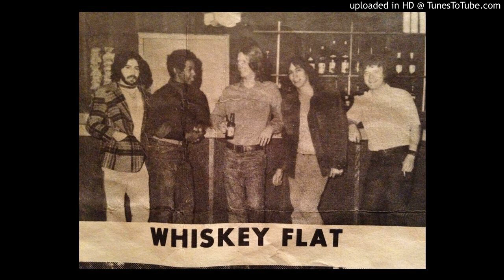Whiskey Flat - "We'll Take It"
Original song performed by "Whiskey Flat" in 1975. written by Tammy (Paul) Mazzarella. Band Members Included from left: Tammy Mazzarella - lead guitar, vocals. Jodi Clay - drums, percussion. Kevin Hannon - lead vocals, acoustic guitar. John Piccioli - lead guitar, vocals and solo on this tune, .John Czyryca - bass, vocals...Julius Corcimiglia - sound engineering and equipment. Brad Stefanon - manager ... .Peter Morticelli - Mgr/Booking Agent and last but certainly not least ."honorary member" - Mr. Jake ("Big Jake") Stefanon - a huge supporter of the band who helped us out in so many ways and we are forever grateful!